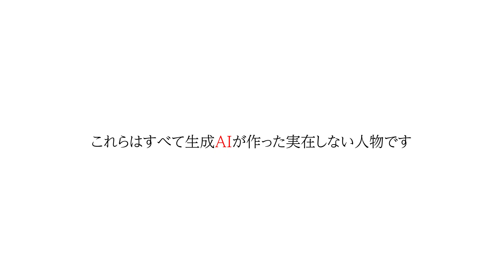生成AIの答えはこちらです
生成AIに騙さレない自信はありますか？